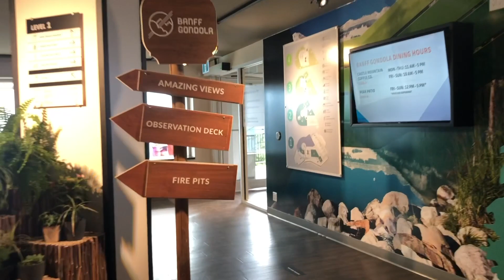BANFF, ALBERTA - CANADA VLOG - travel - lake louise - hiking - gondola ride - adventure!!!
So happy we vlogged/documented our trip to Banff, Alberta!

It was truly the best trip. The scenery is absolutely stunning - any direction you look. There is plenty of wild life - and I am so happy we saw A BEAR! It was such an amazing experience. I would highly recommend you go too!